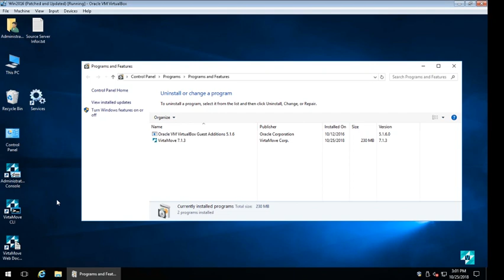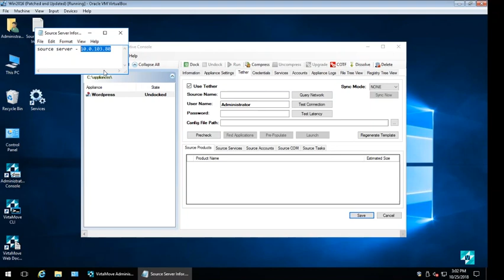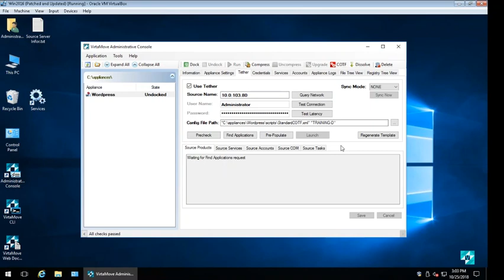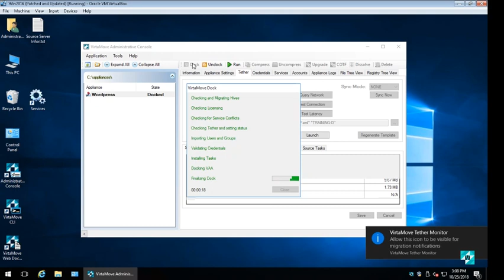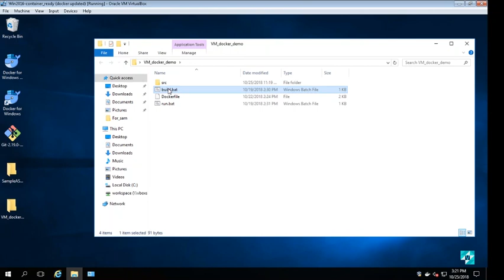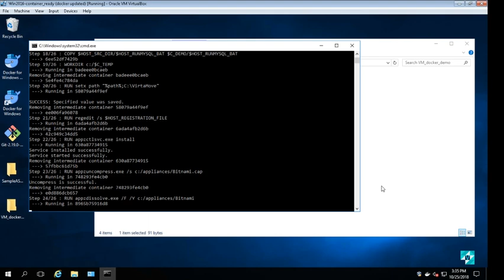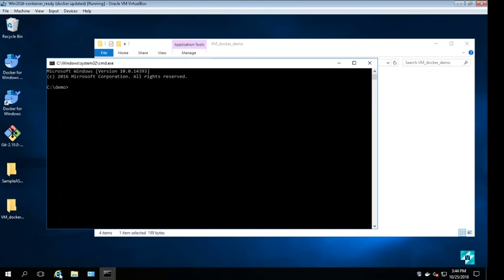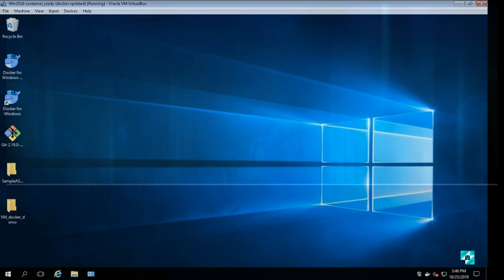Legacy WS2008 Application Migration to Windows Docker Container on WS2016